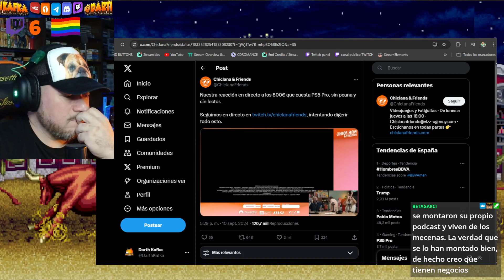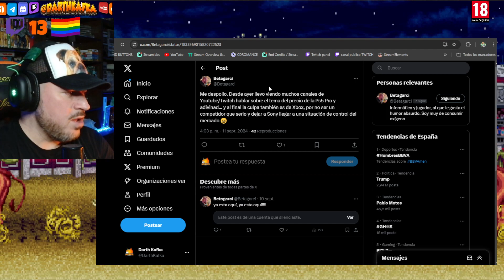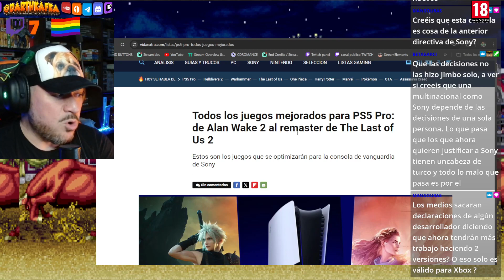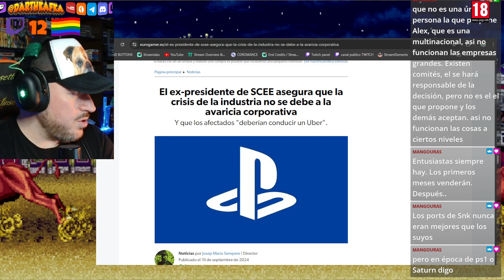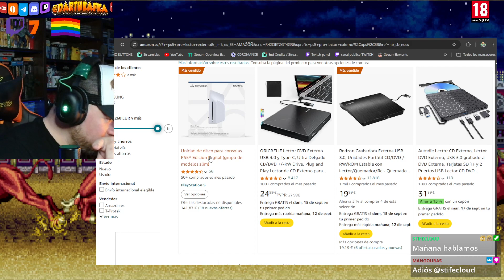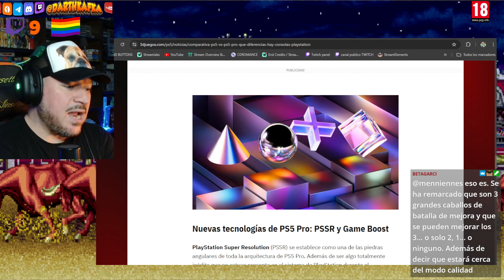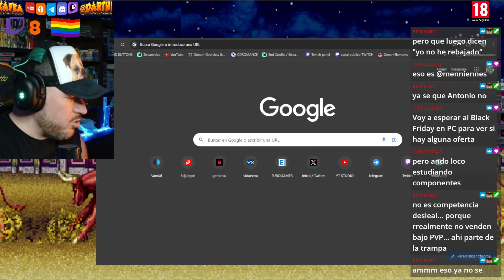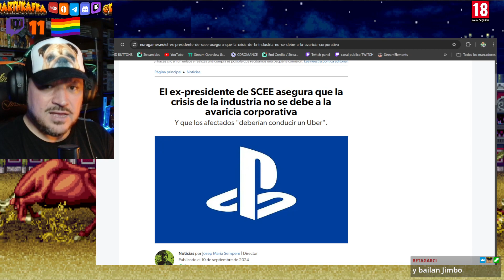[DEBATE] VAYA MOVIDA CON PS5 PRO 😱 ¿UNA PLAYSTATION 5.1 POR CASI 1000€? ¿ESTÁN LOCOS ESTOS DE SONY?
Algo más tarde de lo habitual, aquí tenéis el debate de hoy. Por circunstancias apremiantes he tenido que grabar por la tarde en lugar de buena mañana.

Durante el Directo del 10/09/24, y antes de las noticias, nos pusimos a rajar a base de bien sobre todo el tema PS5 Pro o PlayStation 5 Pro y todo lo que aconteció a la presentación de ayer.

Que la consola es una locura en cuanto a gráficos (o lo será) pese a que se sigue siendo fea como un pie por debajo, ni cotiza: es un hecho.

Que se ha liado parda entre  webs, medios e influencers y estamos todos flipando over the limits, también.

Así, el debate está servido y me dispuse a comprobar si yo era capaz de explicar mi opinión sobre este tema (y varios derivados) y los habituales me entienden.

Aquí tenéis mis respuestas y, cómo no, la de la buena gente del chat (lo mejor del programa, of course) y con mucho humor y ganas de cachondeo!!

-- -- -  💥 RECUERDA 💥  - -- --
Es importante que, si te gusta el contenido, ayudes a tus creadores de contenido COMPARTIENDO los vídeos, dejando un comentario y activando la campanita. Es importante y para tí es sólo un gesto!! - GRACIAS 🙇